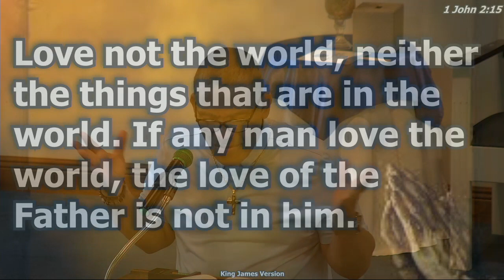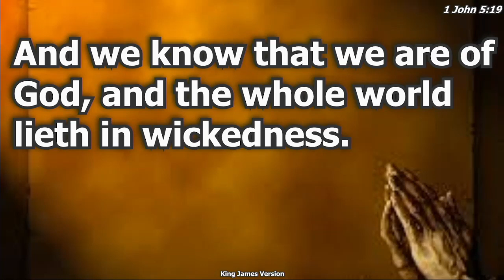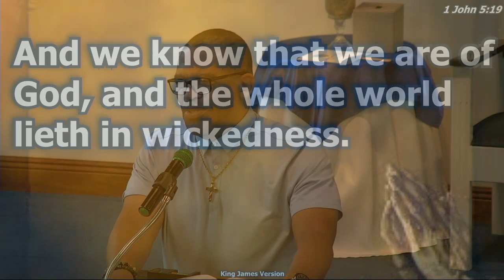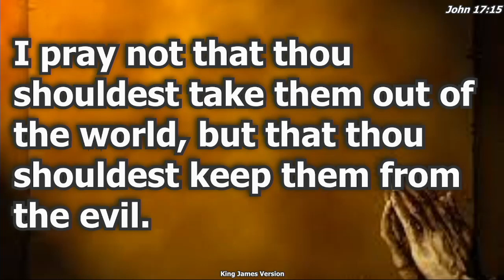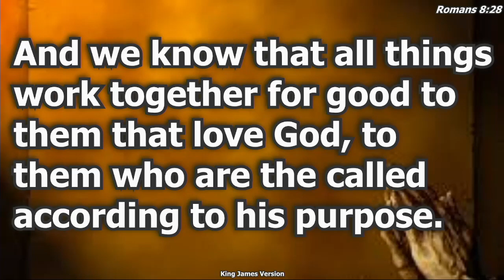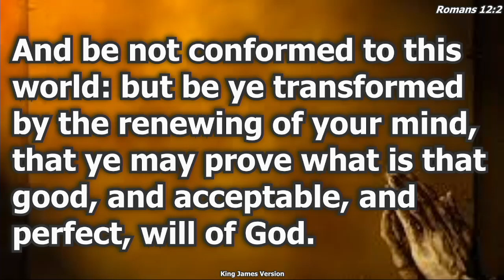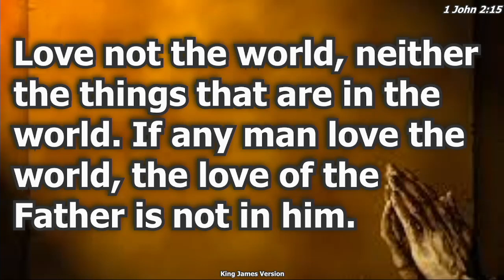"More Than A Feeling"